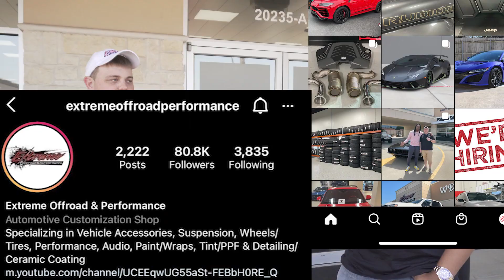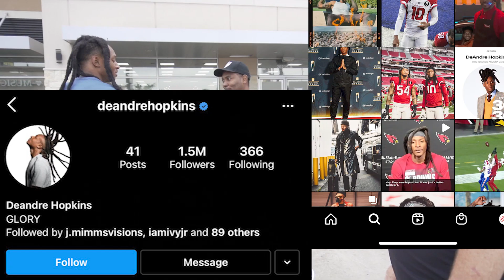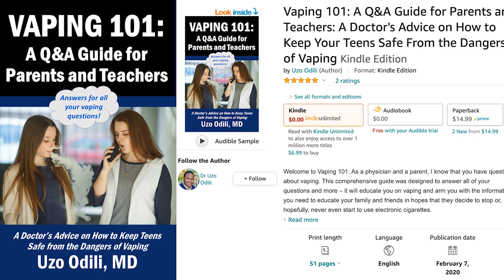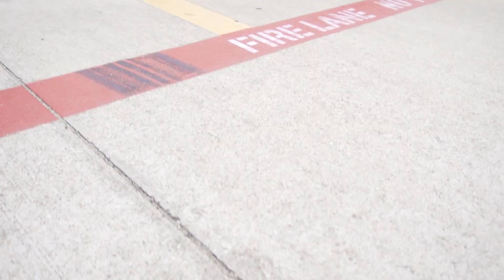Texans DeAndre Hopkins Pulls up in Ferrari Pista, picks up restored 1971 Cuda from Extreme! (Ep.3)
Check out the latest Speed Docs 713 episode featuring DeAndre Hopkins (@DeAndreHopkins), star WR of the Arizona Cardinals (previously with the Houston Texans) and his family as they pick up their fully restored 1971 Cuda! Restoration by @ExtremeOffRoadPerformance. Check out the Brand New Ferrari Pista and Old School Impala as they line up all 3 black whips for the ultimate Old School vs New School Challenge!

Follow the Speed Docs on all social media platforms to stay on top of the latest developments!

IG: @dredds911 - Andre Jordan, DDS, Founder/CEO of TRUTH General Dentistry @tgdhoustontx

IG: @er_doctor_o - Uzo Odili, MD, Medical Director of APEX Urgent Care Clinic @apexurgentcare

Creative Consulting by @mrorganik and @YouTubenOnaBudget

Organik Seeds of Greatness presents FREE YOURSELF: The Organik Guide to Financial Freedom

TRUTH General Dentistry (@tgdhoustontx)- The Best Cosmetic, General and Emergency Dentists in Houston!

Apex Urgent Care Clinic (@apexurgentcare) now offers the Rapid Nasal Swab COVID-19 testing for active infection with results available in 20 minutes at both Katy and Richmond locations. Same-day appointments are available every day, Online pre-registration is recommended.

Apex Urgent Care Clinic also offers highly accurate nasal swab testing for COVID-19 active disease. Nasal swabs are sent out to the laboratory by UPS overnight M-F with results back in around 48 hours.
Online pre-registration is REQUIRED for these services.

COVID-19 Antibody test is also available from Quest Diagnostics Labs, results in 2-3 days.

Coronavirus On My Mind: The Journey of an ER Doctor into the Madness of COVID-19

Looking for CBD oil to treat your medical problems?